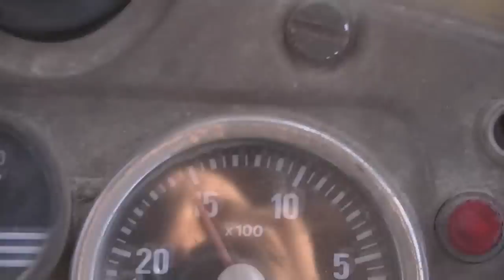Orka zimowa 2012